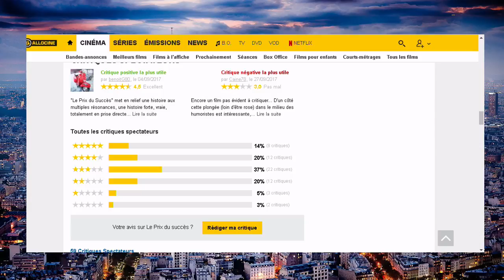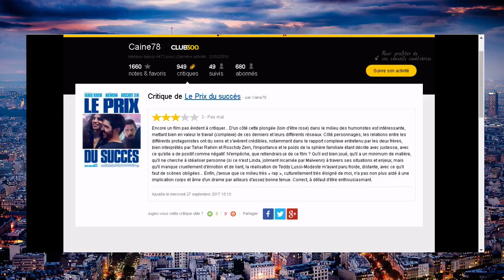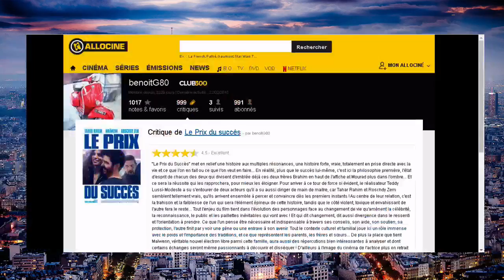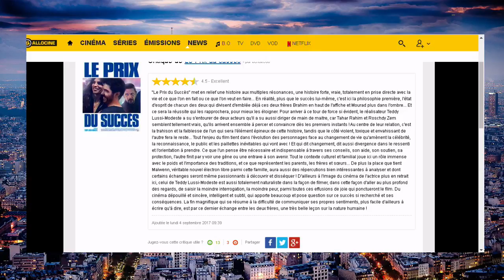Critique Le Prix Du Succès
Le Prix du succès est un film français écrit et réalisé par Teddy Lussi-Modeste, sorti en 2017.

Brahim, issu d'un quartier difficile, est un humoriste de stand-up en pleine ascension. Sa réussite, il la doit à lui-même et à l'amour qu'il porte à Linda. Il se heurte à sa propre famille quand il décide de se séparer de son frère manager dont le comportement est devenu incontrôlable. Si l'échec peut coûter cher, Brahim va payer un tribut encore plus lourd au succès.

Tahar Rahim : Brahim
Roschdy Zem : Mourad
Maïwenn : Linda
Grégoire Colin : Hervé
Ali Marhyar : Lenny
Camille Lellouche : Camille
Saida Bekkouche : Wassila
Meriem Serbah : Inès
Salma Lahmer : Meriem
Kader Kada : Kader
Malika Birèche : Malika
Hocine Choutri : Hocine
Steve Tientcheu : Doumams
Akim Chir : Walid
Abdelkader Hogguy : Mehdi
Abdoulaye Fofana : l'imam
Walid Afkir : le Fâcheux
Inès Rau

Amateur de ciné, j'aime bien dire ce que je pense des films, sans langue de bois !

Vlog Cinéma